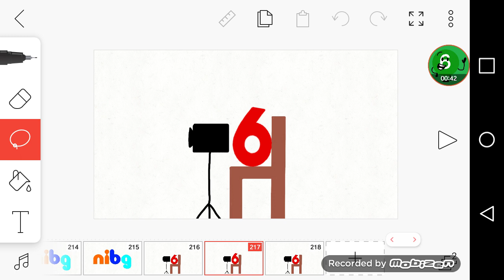Nickelodeon Logo Bloopers Take 17: C and K are very sick, so B and G replace them.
WAA CORONA

Take 18 is NanNan Duvall, since the Paw Patrol series is considered a show.